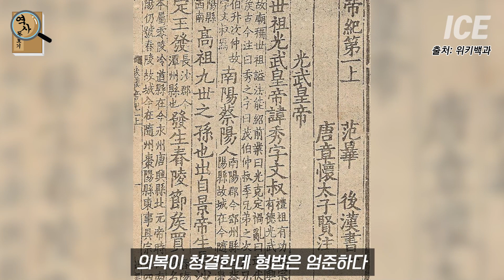당신이 절대 모르는 가야의 역사 변한은 어떻게 가야 연맹으로 발전했을까? 한국의 고대 국가들 4부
[당신이 절대 모르는 한국의 고대 국가들 4부]
변한의 역사 변한은 어떻게 가야 연맹으로 발전했을까?

감사합니다 :)